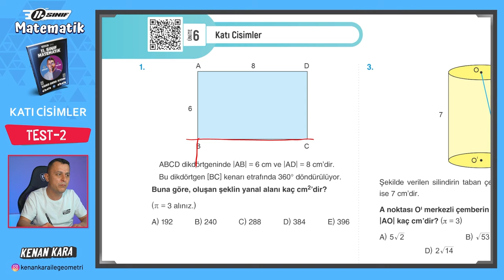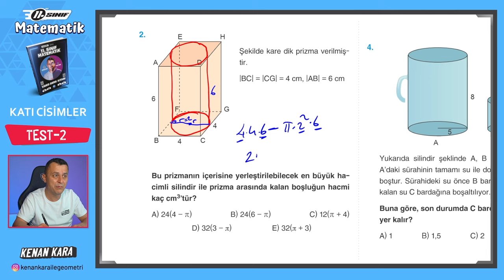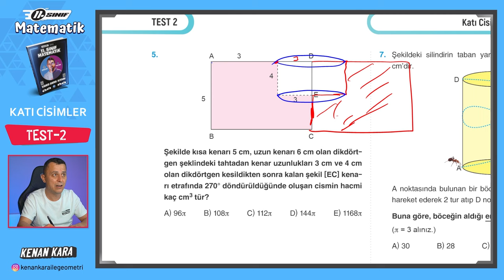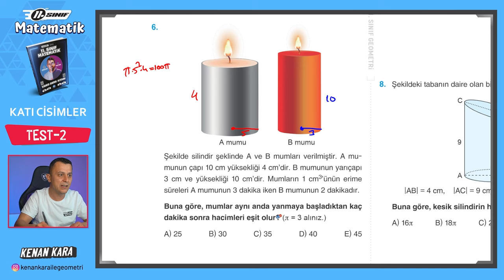Katı Cisimler 8.Ders | Test-2 | 11.Sınıf Konu Anlatımı | Akademi Serisi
11. Sınıf Matematik dersi konu anlatımında Katı Cisimler ünitesindeki Test 2 nin çözümü

2024 Tayfa, 11.Sınıf Akademi Serisi'ne hoşgeldiniz!

DİĞER KAMPLAR:
1. TYT-AYT GEOMETRİ KAMPI

2. TYT-AYT GEOMETRİ SORU BANKASI